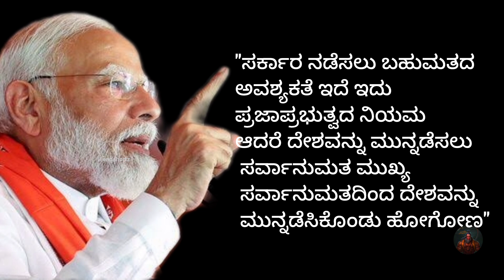ಬಿಗ್ ರೆಕಾರ್ಡ್ ಮಾಡಿದ್ರಾ ಮೋದಿ ಇದೇನಿದು ಬಿಗ್ ಸ್ಟೋರಿ!modi bjp bjpindia Blendshortz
PM Modi's Best Speech at NDA Parliamentary Party Meeting in Central Hall, New Delhi IPM For 3rd Time

ಲೋಕಸಭಾ ಚುನಾವಣೆ ಪ್ರಶಾಂತ್ ಫೈನಲ್ ರಿಸಲ್ಟ್! ಕರ್ನಾಟಕದಲ್ಲಿ ಶಾಕಿಂಗ್ ರಿಸಲ್ಟ್ ಸಿದ್ದರಾಮಯ್ಯ ಮೋದಿ ಲೋಕಸಭಾ

PoliticalBulletin